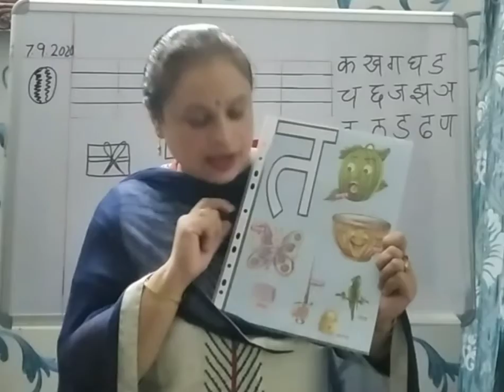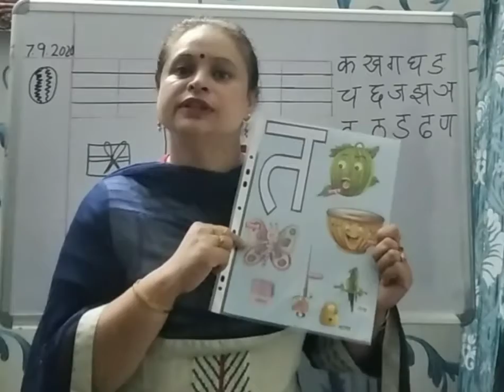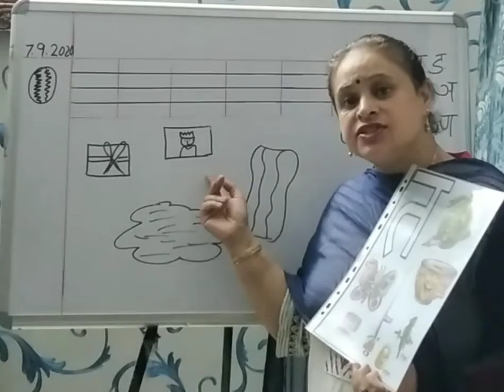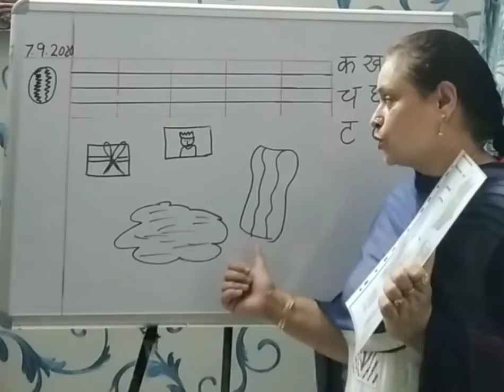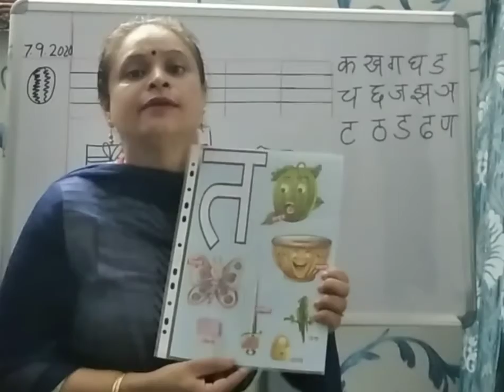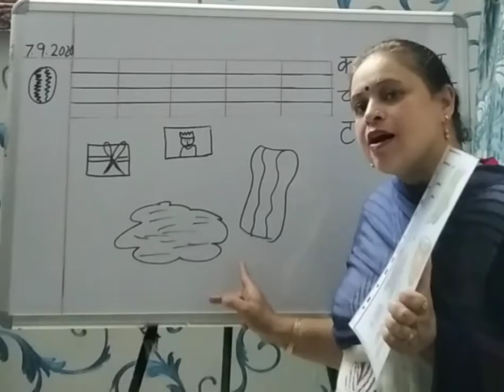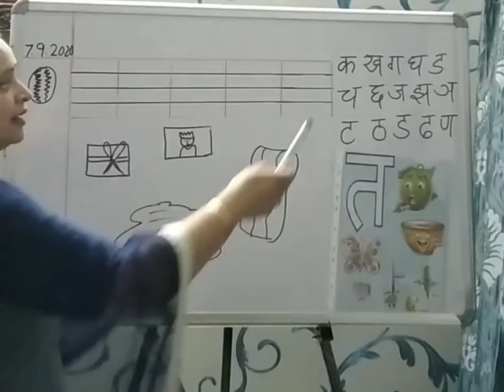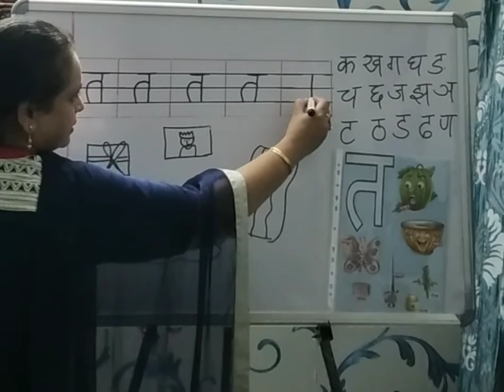त अक्षर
Learn त अक्षर with examples